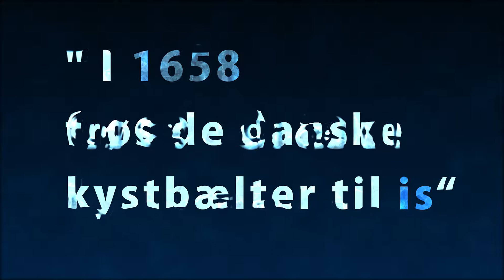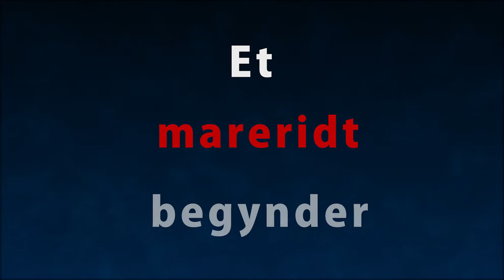"...som Tyrker og Uchristne" Trailer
Februar 1658. Midt under Karl-Gustav-krigene mellem Danmark og Sverige bliver Langeland skueplads for en af militærhistoriens dristigste manøvrer: Den svenske hærs overgang over Storebælt.
Men det er ikke det sidste, Langelænderne har set til de svenske tropper. Hen på efteråret samme år forsøger arvefjenderne at indtage øen - forgæves. Langelænderne sætter sig nemlig til modværge. Igen. Og igen. Først i marts 1659 lykkes det svenskerne at gå i land. Og nu begynder det langelandske mareridt for alvor...

Hele historien fortælles i udstillingen "...som Tyrker og Uchristne", der kan ses på Langelands Museum i 2018.
Traileren er lavet af Julie Mortensen, Christopher Gregersen, Patricia Tanderup Jakobsen og Marius O'Donughue fra 2cm. Midtfyns Gymnasium.